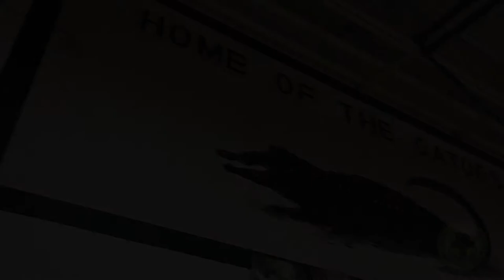Teacher 1 Brusco